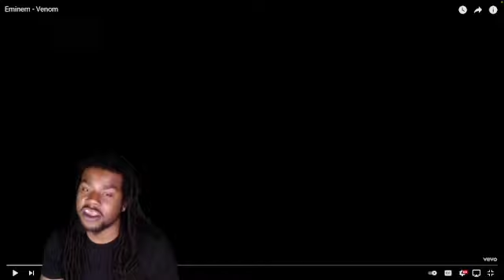{FIRST TIME HEARING} Eminem - Venom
reaction eminem venom NEW VIDEOS EVERYDAY sure to give this video a BIG THUMBS UP!!! 🔥🔥